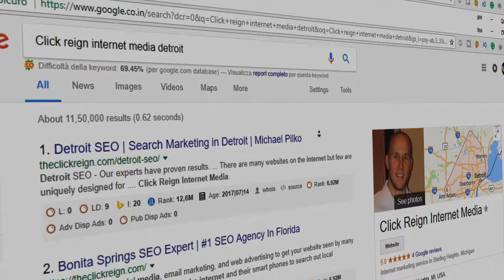Click reign created by SEO, Webdesign, Video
Full digital agency service at consultant prices